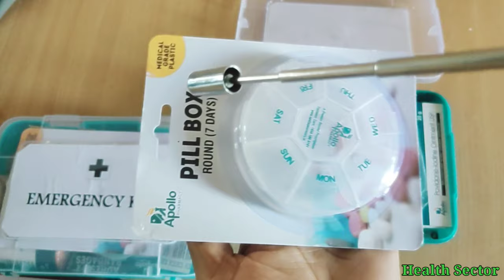First Aid Box || Emergency Kit | First Aid Box कैसे इस्तमाल करे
For Support